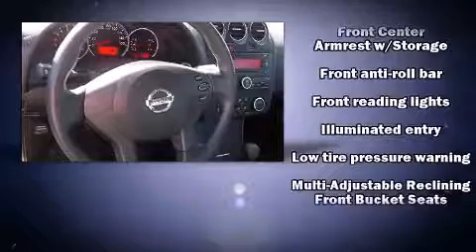2011 Nissan Altima 2.5 S in La Quinta, CA 92253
Torre Nissan

You can expect a lot from the 2011 Nissan Altima. This 4 door, 5 passenger sedan still has less than 35,000 miles! Smooth gearshifts are achieved thanks to the 2.5 liter 4 cylinder engine, and for added security, dynamic Stability Control supplements the drivetrain. Nissan prioritized practicality, efficiency, and style by including: front and rear reading lights, 1-touch window functionality, variably intermittent wipers, front bucket seats, tilt steering wheel, power windows, and remote keyless entry. Nissan ensures the safety and security of its passengers with equipment such as: dual front impact airbags with occupant sensing airbag, head curtain airbags, traction control, brake assist, anti-whiplash front head restraints, a panic alarm, and 4 wheel disc brakes with ABS. This car was designed with safety in mind, allowing you to drive with even greater assurance. A Carfax history report provides you peace of mind by detailing information related to past owners and service records. Our sales reps are extremely helpful & knowledgeable. They'll work with you to find the right vehicle at a price you can afford. Come on in and take a test drive!